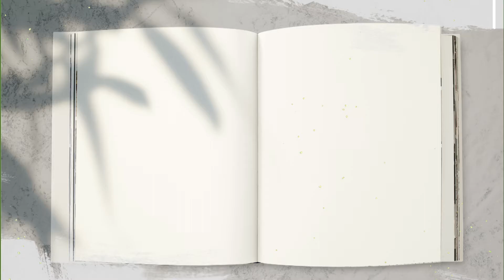時報作家沙龍EP28｜人生像鑽石，經過打磨才有光芒珠寶設計師曾郁雯：相信自己值得過美好的生活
書名：《57＋1的鑽石人生：打磨出自己最好的樣子》
作者：曾郁雯

每一則故事就像鑽石的一個刻面，
也許可以反射一些光芒，
溫暖你，告訴你，
不論經歷何種考驗，一定可以找到屬於自己的方向。

一顆小小的圓形明亮式完美切割鑽石有57＋1個刻面，人生也像鑽石，從高溫高壓的淬鍊開始，割捨之後留下完美比例，再經過打磨才能發亮發光。

人稱「珠寶詩人」的曾郁雯──她設計的珠寶作品，深具文學底蘊，充滿甜美詩意，可以折射出她的靈魂。

進入珠寶界三十年，驀然回首，已經分不清是偶然還是必然。
見證珠寶業變動，歷經婚姻波瀾，仍不忘勇敢前行。
她把故事變成珠寶，珠寶又變回故事。

全書收錄57＋1篇真摯告白，談及「珠寶設計師的從業之路」、「待人處事之道」、「打造美麗人生」、「郁雯流的精神」與「設計繆斯」等主題切面。療癒又暖心的文字，告訴在職場、情感、家庭中受挫折的你：找回自己，你需要自信的那一面。真實的你，就像鑽石一樣閃閃發光。

◎成為鑽石的閃亮亮語錄：

☀ 不幸與幸福從來都不是兩條岔路，人生只有一條路，朝向幸福，不幸就被你遠遠拋在腦後。

☀ 如何開始已經不重要，重要的是找到專長及喜愛，那種喜悅會激勵你一路往前，成為更好的自己。

☀ 每一個人都是經過生活的涵養、時間的打磨才會變成眼前的樣子，絕對不是一朝一夕或只靠一種養分就可以。

☀ 人活著需要信念，信念來自堅持，堅持來自熱情，熱情來自初心，不忘初心，你就會找到自己最喜歡的樣子，過真正想過的生活。

◎本書特色：

1.珠寶詩人．以詩意點綴的珠寶設計師──曾郁雯，勇敢踏入珠寶設計這行，走過所有偶然與必然，回首三十載，剖析內心最誠摯的獨白。

2.57＋1篇療癒又暖心的文字，告訴每個在職場、情感、家庭中受挫折的你：真實的你，就已然像寶石一樣閃閃發光。